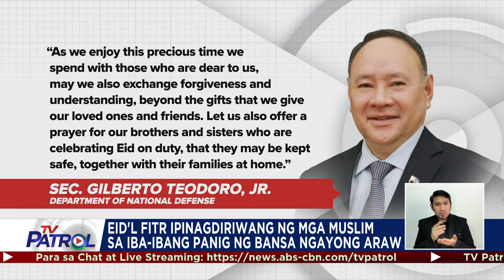Mga Muslim hiling ang kapayapaan sa Eid'l Fitr | TV Patrol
Ipinagdiriwang ngayong araw ng mga kababayan nating Muslim ang Eid'l Fitr o ang pagtatapos ng Ramadan. Hiling nila ang kapayapaan at mapanatili ang mga natutunan sa buong taon. Nagpa-Patrol, Karen De Guzman. TV Patrol, Miyerkules, 10 Abril 2024